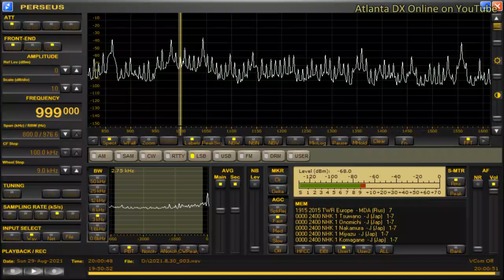DYSS-Cebu City (Philippines) 999kHz 8/29/21 19:57~UTC - Canned ID